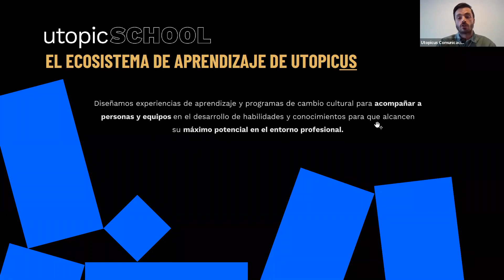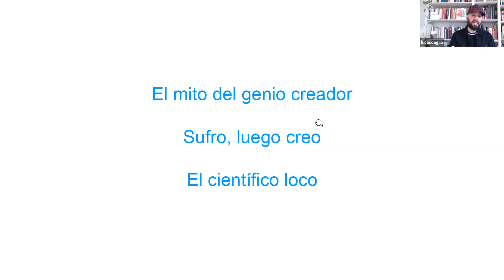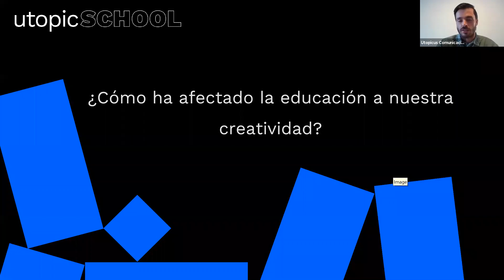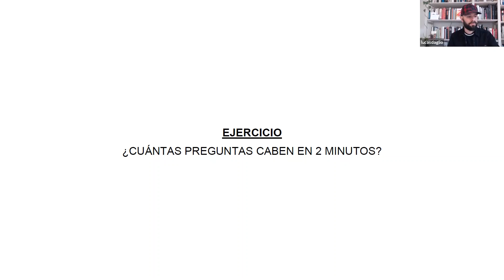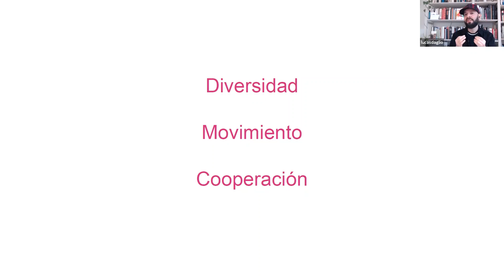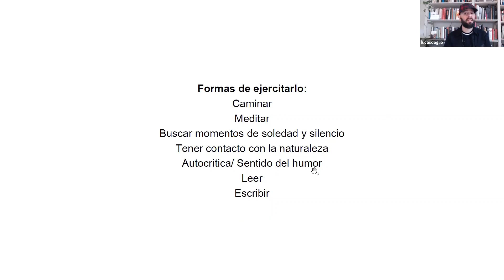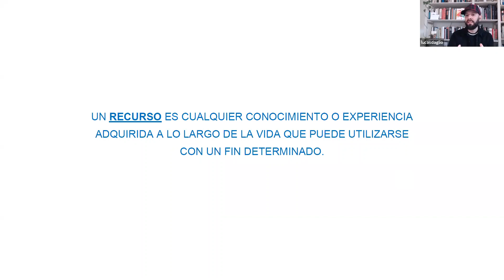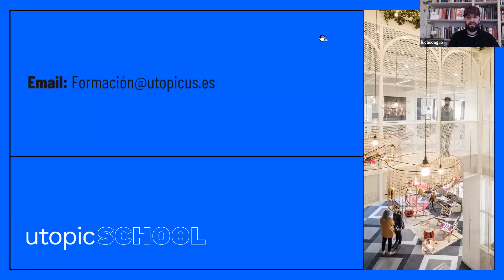Elevate Creativity: Potenciar el lado más creativo en momentos complejos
Desde Utopicus queremos que descubras cómo potenciar tu lado más creativo en momentos complejo. Por eso, te invitamos a que veas el Webinar que realizamos el pasado lunes 30 de marzo, por si no tuviste la oportunidad de conectarte.

¿Quieres estar enterado de todos los Webinar online que estamos preparando para ti?

Si quieres informarte sobre el curso Elevate Your Creativity, entra